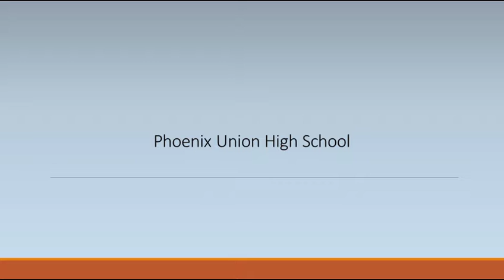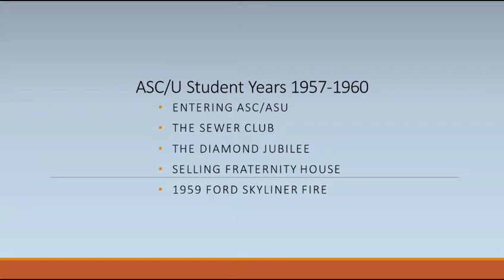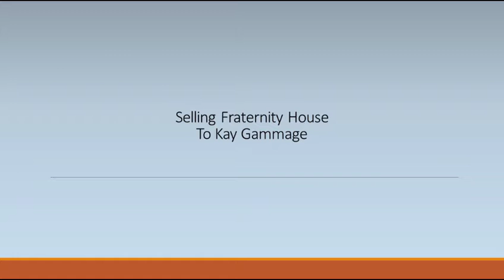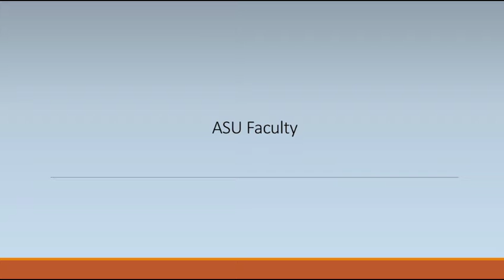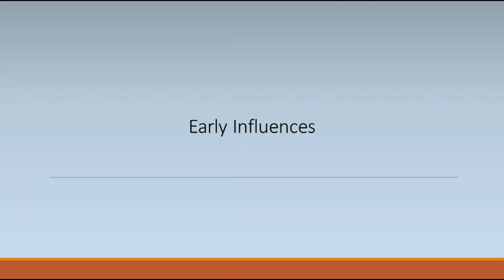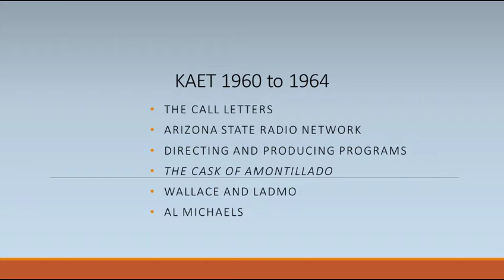Charles Allen 1 Early Years 1938 - 1964 (Part 1 of 3)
NATAS Rocky Mountain Southwest' Silver Circle Society member, Charles Allen interview by past NATAS chapter president, Bob Ellis for Arizona State University.